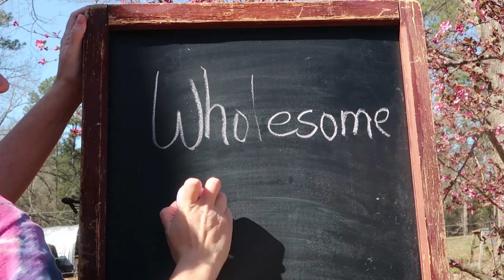Moving Two Week Old Quail Chicks to Outside Brooder!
Moving our Two Week Old, feathered out, Quail Chicks to our Outside crib Brooder

Our Incubator and Egg Turner